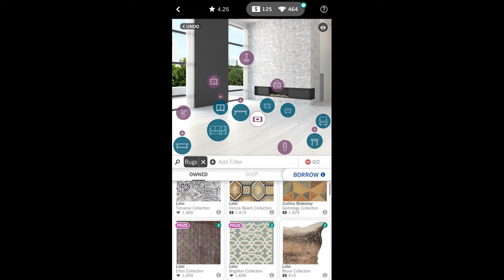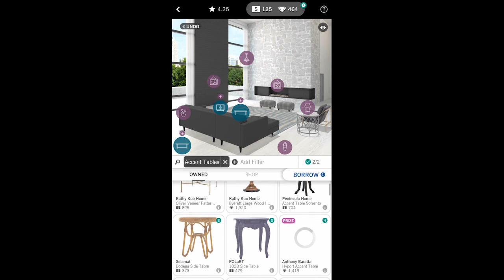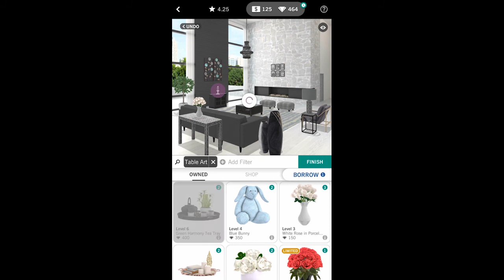DESIGN HOME🏘 - RALEIGH MODERN DESIGNS 🏘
*Items in this Design :
- APT2B Beverly 2PC sectional
-APT2B Ingrid Accent Chair 4
-LoLoi Enchant Collection
-Arhaus Wyatt outdoor 36" Square Coffee table
-Jamie Young evelyn inlay console table
-Pottery Barn livingston Double glass door cabinet
-Phillips Collection inverted Pyramid side Table
-Arhaus avery ottoman
-Jamie Young Cammelia chandelier + calliop table lamp
-paris Photos
-white rose
-limited SPECIALTY DECOR sculpted floral wire duo
-WHITE POTTED FICUS
-GREEN HARMONY TEA TRAY
-CARVED BRANCHES VASE TRIO